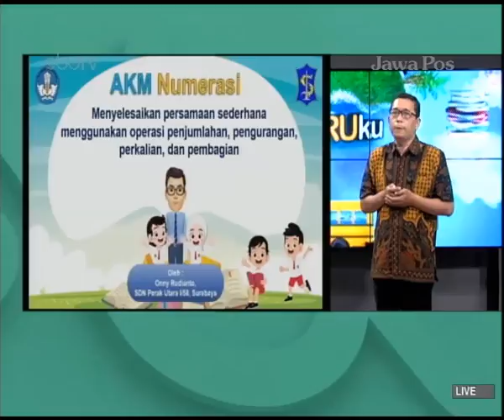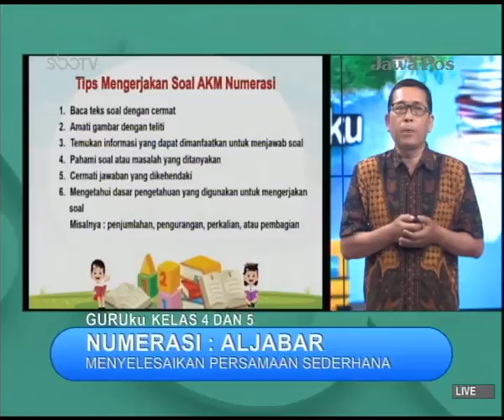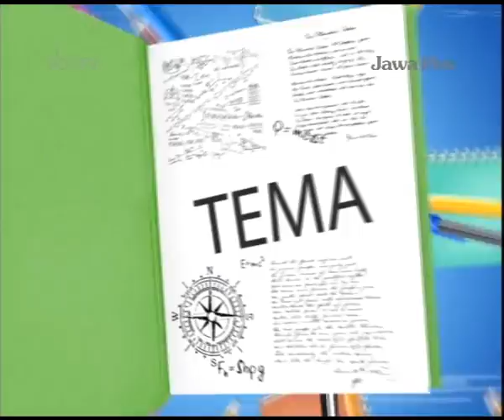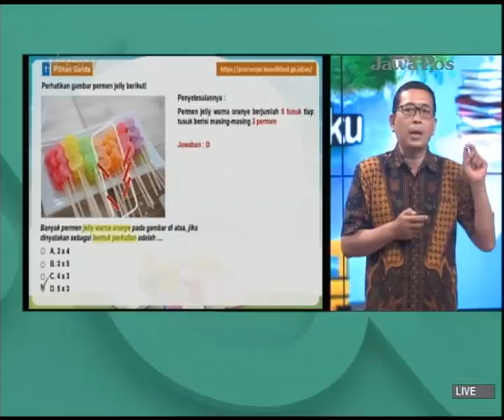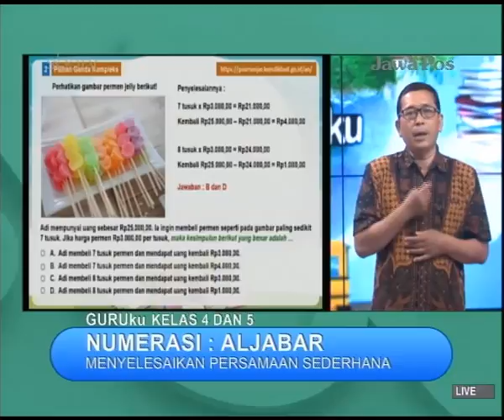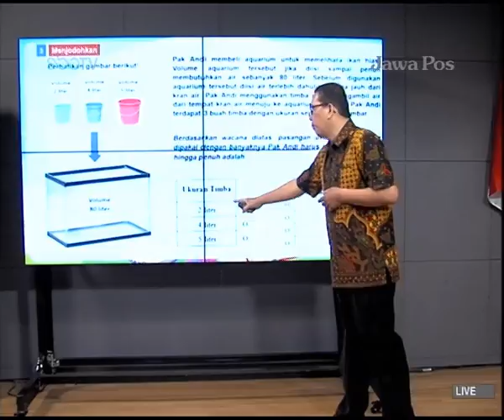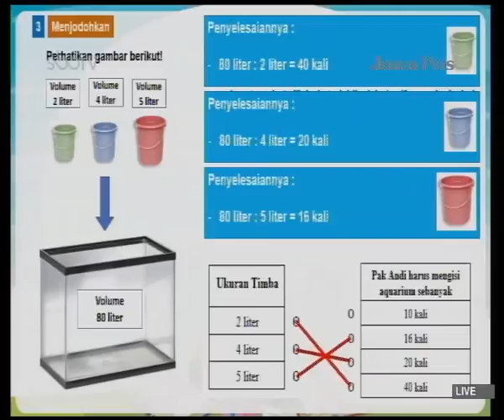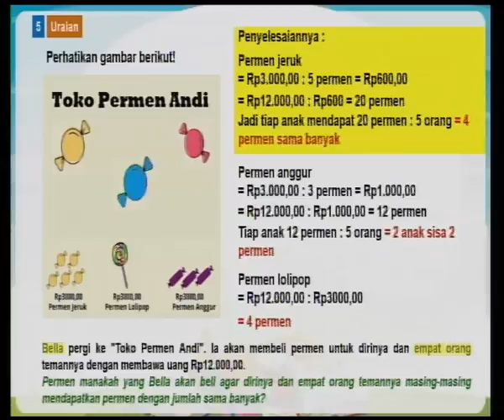GURUku SBOTV KELAS 4 DAN 5 Tema : NUMERASI : ALJABAR - 26 April 2021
MENYELESAIKAN PERSAMAAN SEDERHANA MENGGUNAKAN OPERASI PENJUMLAHAN, PENGURANGAN, PERKALIAN, DAN/ATAU PEMBAGIAN
Guruku : ONNY RUDIANTO - SDN PERAK UTARA I/ 58 SURABAYA